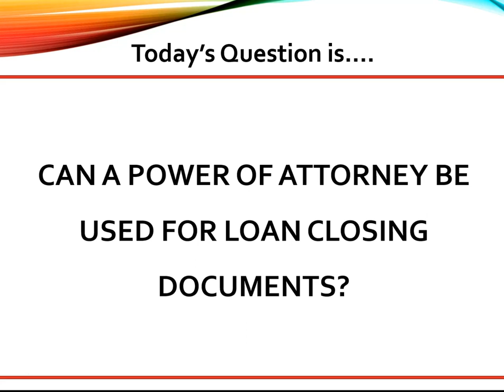Can a Power of Attorney be used for loan closing documents?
ABOUT CAMPUSMORTGAGE®: We specialize in providing comprehensive online instructor-led mortgage training classes to students nationwide. We offer free mortgage training videos, mortgage loan processor training classes, mortgage underwriter education, FHA/VA training courses and more!

VIDEO CREATION DATE:  February 02, 2020

2020 CampusMortgage®. Without the prior written permission of Mortgage University, Inc. (DBA CampusMortgage), no part of this video/content may be used, reproduced or transmitted in any form.